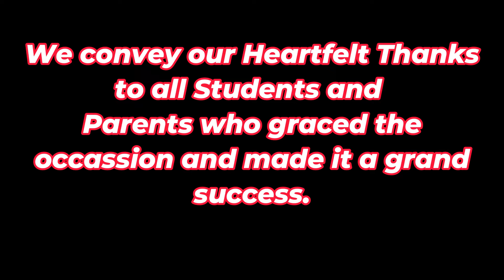Shastipoorthy Anuradha Sreedhar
61st Birthday Celebration at Anugraha
Anuradha Sreedhar Completion of 60 Years